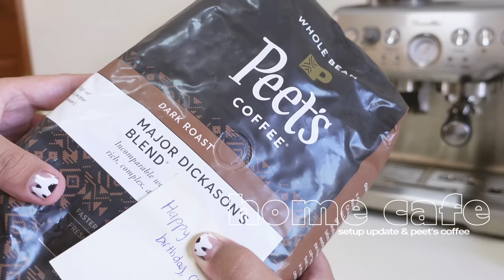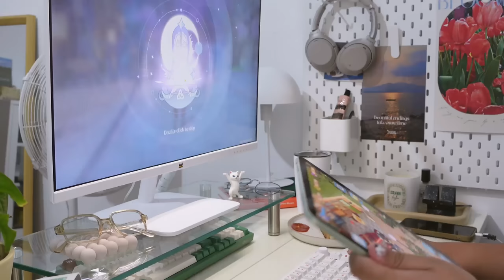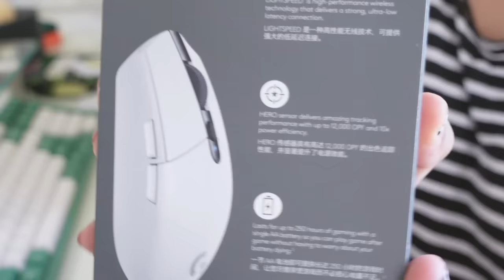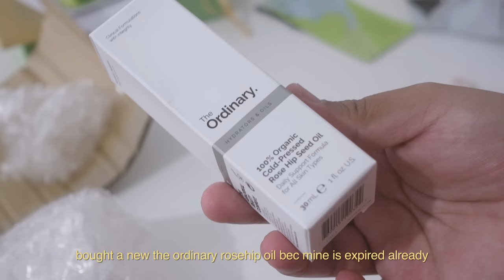wfh diaries 17. working with macchi, shopee haul, what i eat in a week, peet's coffee